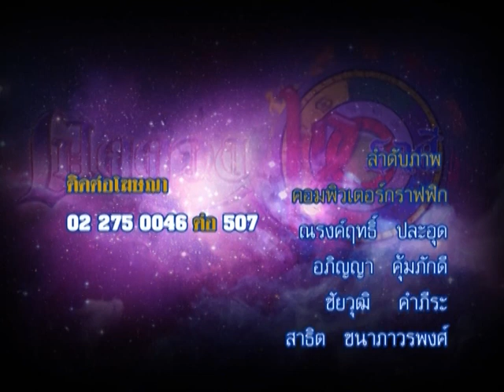รายการเปิดดวง 12 ราศี | 22/04/59 | EP 4/4